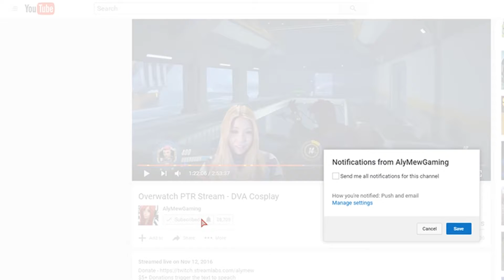Overwatch - Doomfist FULL Gameplay & Commentary - New Hero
My PC Build:
EVGA GeForce GTX 1070 SC
Asrock ASUS Z170-A
Intel I7-6700K 4.00 GHz
Corsair Vengeance LPX 32GB DDR4
1TB HDD
3TB HDD
Corsair Carbide Series Clear 600C